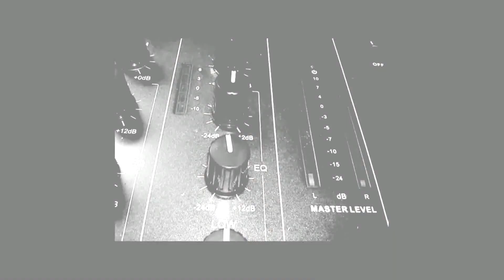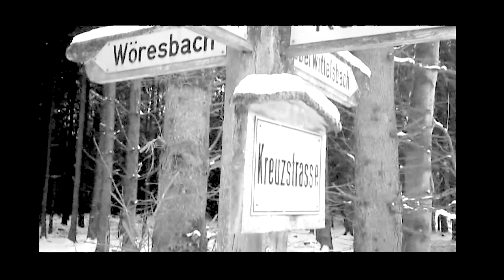FREEDOM . BLACKMOON SABER ;(NEWS VERSION ;TV)